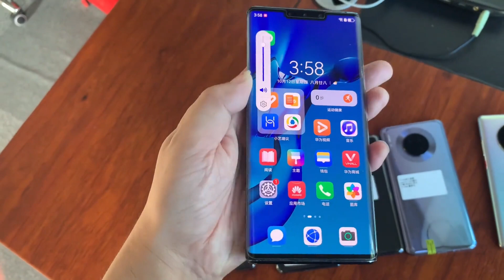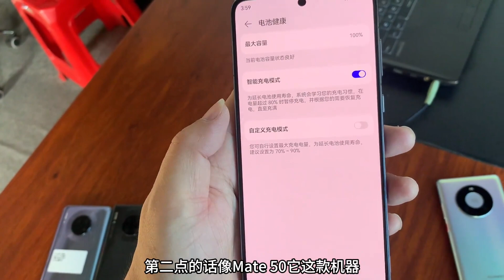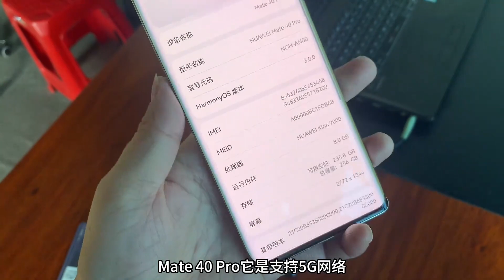华强北市场，华为Mate50大跌，1000多元的麒麟芯片5G旗舰 P40 随便拿